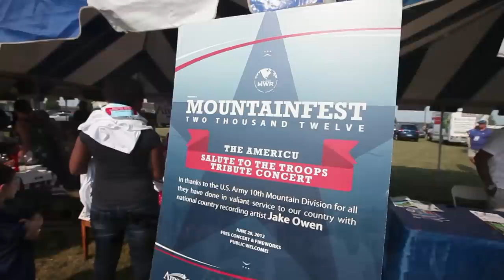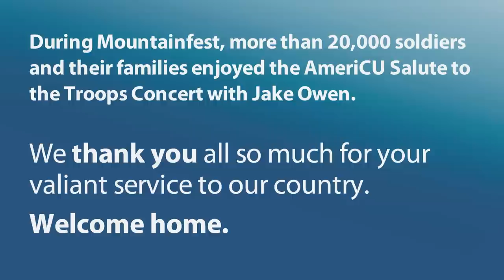Mountainfest AmeriCU Salute to the Troops Concert 2012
In 2012, the 10th Mountain Division returned to Fort Drum after more than 10 years of deployments. AmeriCU Credit Union wanted to do something really special to welcome them home.

During Mountainfest, more than 20,000 soldiers and their families enjoyed the AmeriCU Salute to the Troops Concert with Jake Owen.

We thank you all so much for your valiant service to our country. Welcome home!